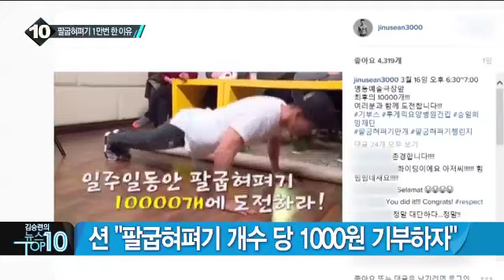션 ‘1만 개의 팔굽혀펴기’ 기부금 모금 운동_채널A_뉴스TOP10